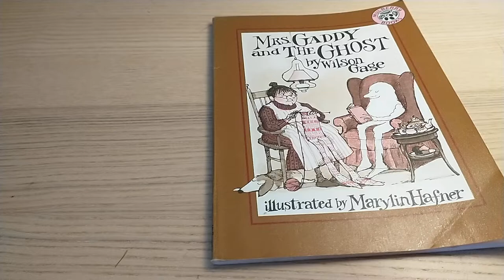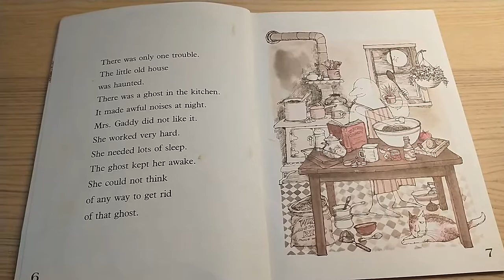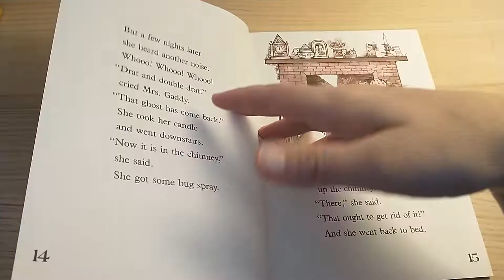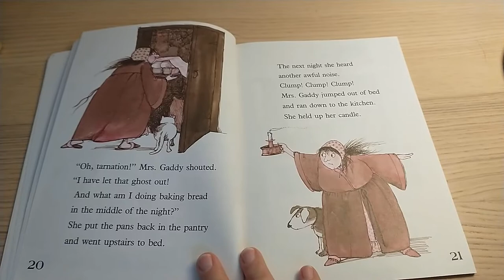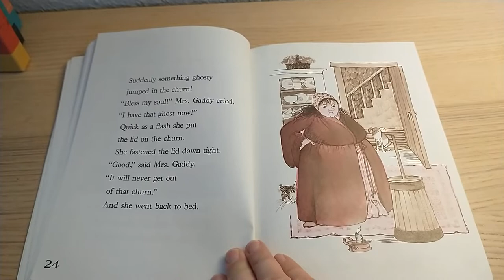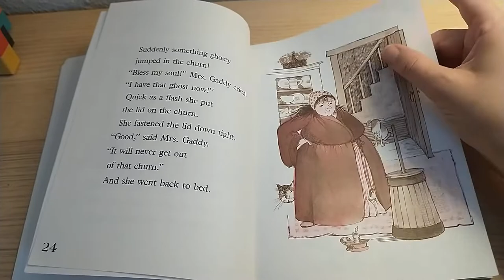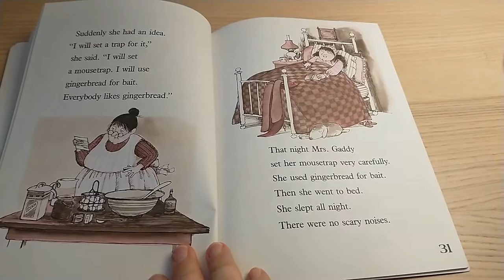Mrs. Gaddy and The Ghost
Mrs. Gaddy and the Ghost by Wilson Gage, Illustrated by Marilyn Hafner, Published by Mulberry Books